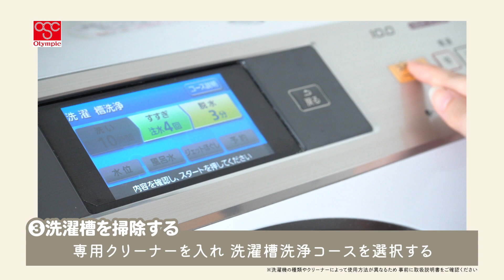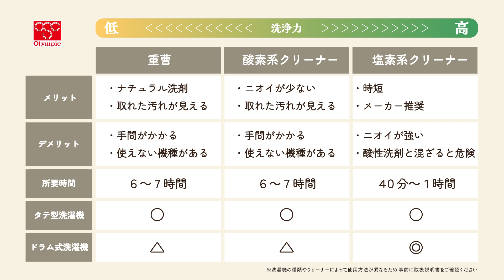家電掃除術 〜洗濯機編〜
洗濯機の掃除グッズとパーツごとの掃除方法をご紹介しています。
パーツや洗濯槽の掃除は月1〜2回がおすすめです。ご紹介している方法をぜひお試しください。